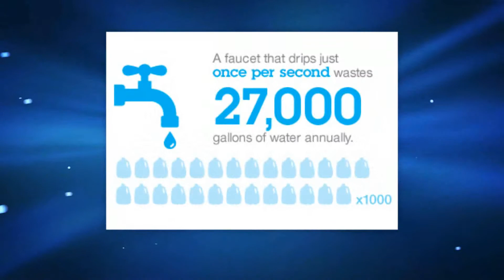Save water 1 from barmedas.tv